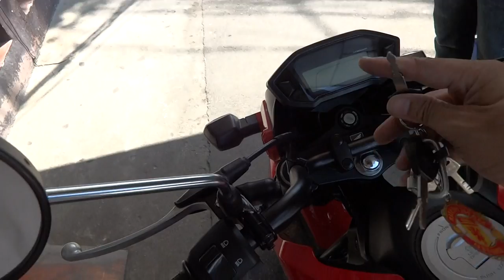สัญญาณกันขโมยรถ MSX ลำพูน 0858686711